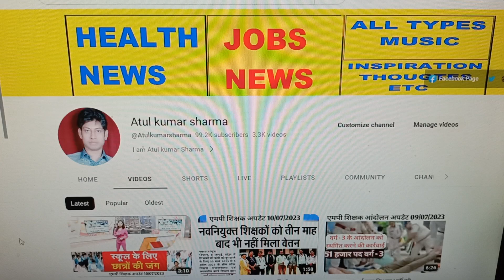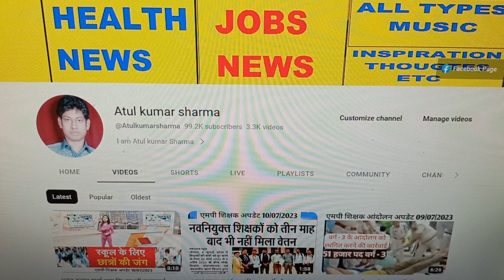अतुल कुमार शर्मा द्वारा शिक्षक भर्ती की महत्वपूर्ण जानकारी